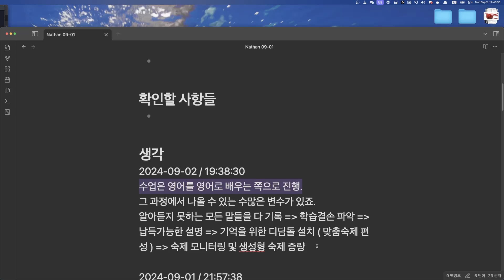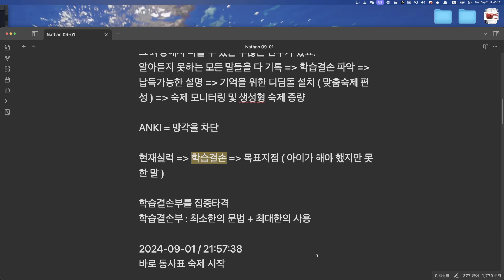Nathan 수업계획 2024 09 02 19 38 48